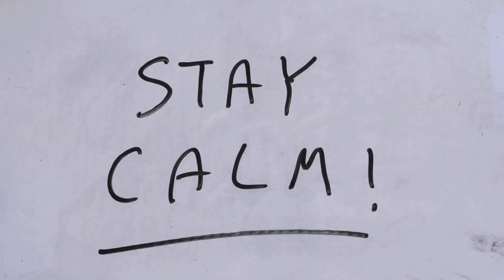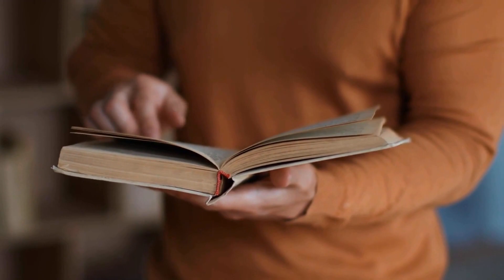7 Things Every Man MUST Do When She Pulls Away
Ever felt like she's suddenly pulling away, and you're left scratching your head? 🤔 Why do these shifts happen, and how should you respond? Dive into this video to unravel the mystery behind these moments in relationships. Could there be signs you missed? Or actions you can take to rekindle the connection? 💞 Whether you're dating, in a relationship, or navigating the complicated world of modern romance, this video is your guide! 🔔💬 RelationshipAdvice ModernDating RekindleTheSpark ConnectionMysteries"